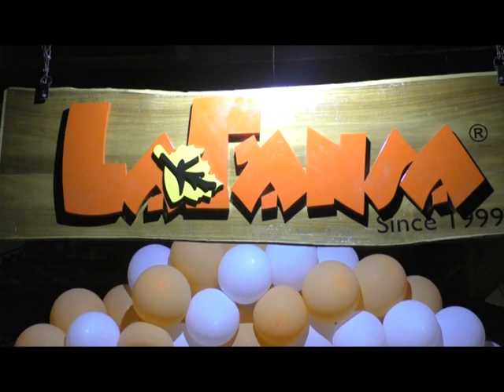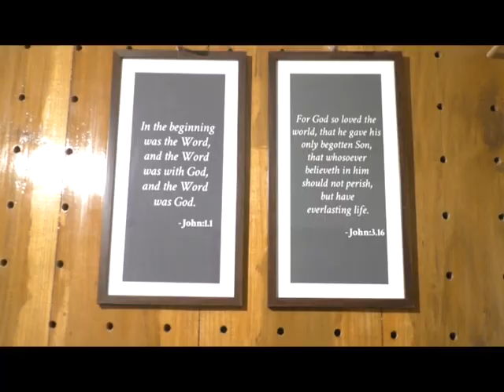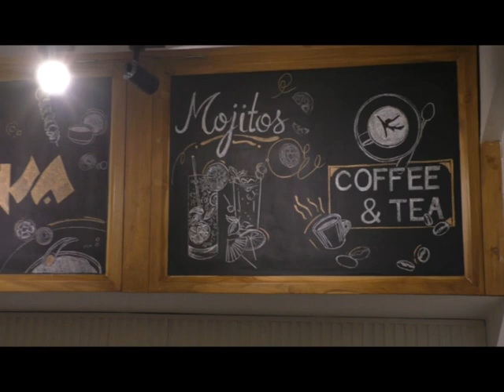LAFANSA SHAWARMA OUTLET OPEND AT SANTA CRUZ-CORTE REAL-GOA